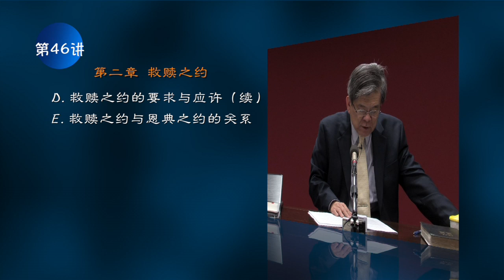第46讲 救赎之约的要求与应许（续）